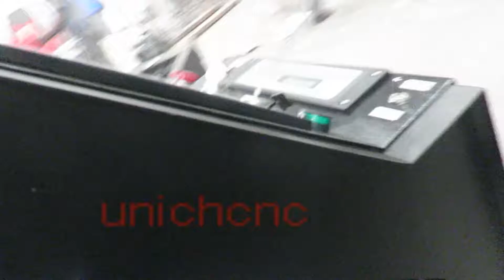Plasma machine delivery video